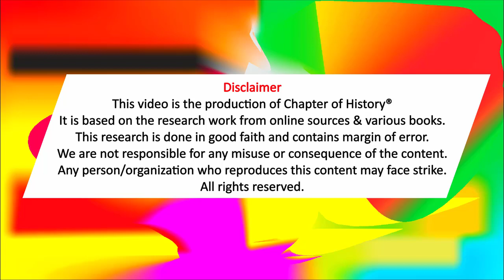impact of khilafat in urdu | khilafat movement in urdu | chapter of history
The combined Khilafat Non-Cooperation movement was the first all-India agitation against British rule. It saw an unprecedented degree of Hindu-Muslim cooperation and it established Gandhi and his technique of non-violent protest (satyagraha) at the center of the Indian nationalist movement. Mass mobilization using religious symbols was remarkably successful, and the British Indian government was shaken. In late 1921, the government moved to suppress the movement. The leaders were arrested, tried, and imprisoned. Gandhi suspended the Non-Cooperation movement in early 1922. Turkish nationalists dealt the final blow to the Khilafat movement by abolishing the Ottoman sultanate in 1922, and the caliphate in 1924